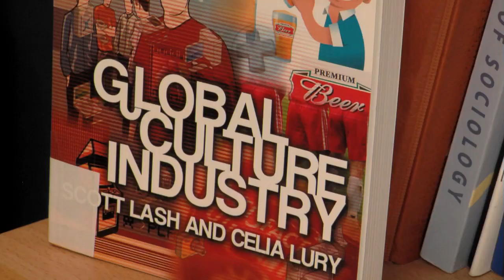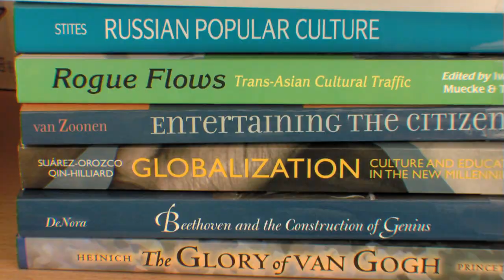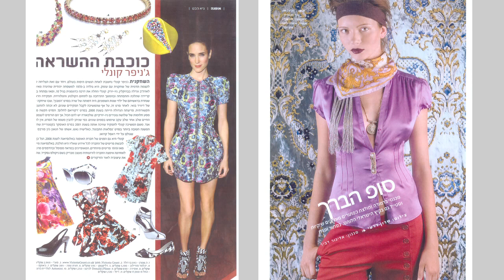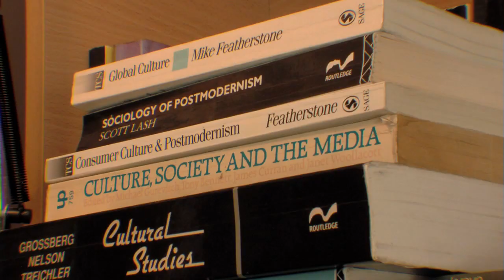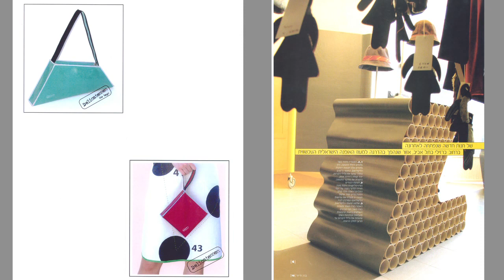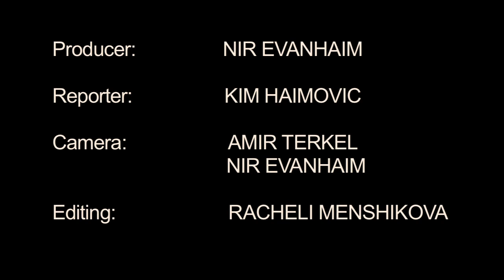Globalization Fusion-ized Culture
During the 19th, 20th centuries, most nations sought to achieve a unique, 'pure' culture.  Postmodern artists, musicians and designers have reacted against previous notions of 'purity'  by conspicuously embracing contradictions, fusing multiple cultural styles, and challenging conventional barriers.  Modern Israeli culture is itself a product of postmodernism -- a melting pot of east and west.

How does Viennese schnitzel creep its way into Japanese cuisine?
How have globalization, technology and capitalism contributed to the exposure of cultures?
And what is at stake?